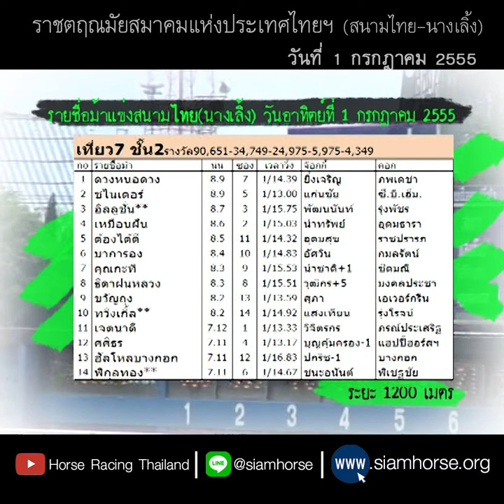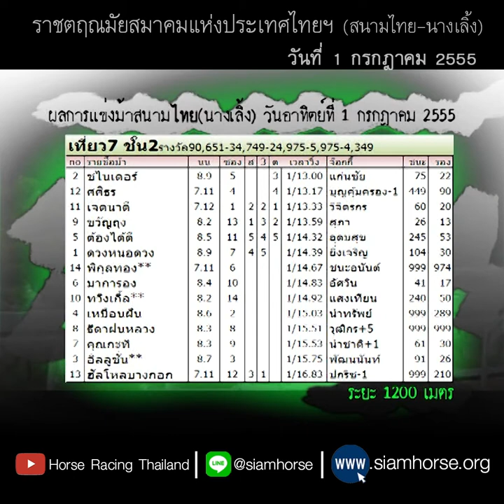[ม้าแข่งสนามไทย 1 ก.ค. 2555] ม้าชั้น 2 | ชไนเดอร์+ศศิธร+เจตนาดี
ผลการแข่งม้าสนามราชตฤณมัยสมาคมฯ
ประจำวันที่  1 กรกฎาคม 2555